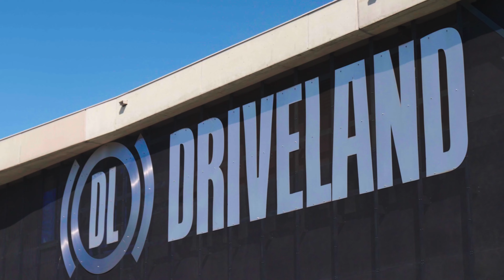Ducati Desert X - OGROMNY POTENCJAŁ!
Ducati Diavel V4, Streetfighter V2, Desert X i wiele, wiele innych włoskich ogierów w jednym miejscu! Tak wygląda Ducati Riding Experience! Dołóżcie do tego świetnych instruktorów, super atmosferę i genialne miejsce, a wyjdzie Wam rewelacyjnie spędzony dzień!

Wielkie dzięki za zaproszenie dla Ducati Polska!

➡ A jeśli szukasz dobrej odzieży termoaktywnej to:
🟡Ambasador @advinside
⚫️Na hasło AlienADV13 - 13% rabatu